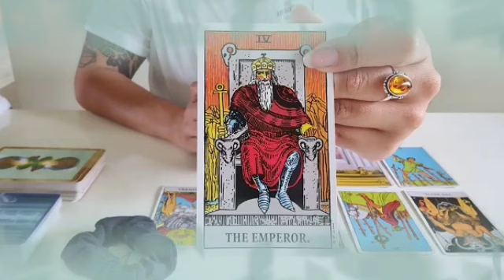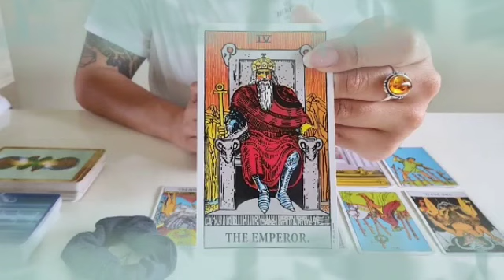برج الثور ليوم السبت 9 أكتوبر 2021 //اعجاب بجنون وشغف💘علاقه غريبه جدا🤔الاظلمك شوف ايه بيحصل ليه👌